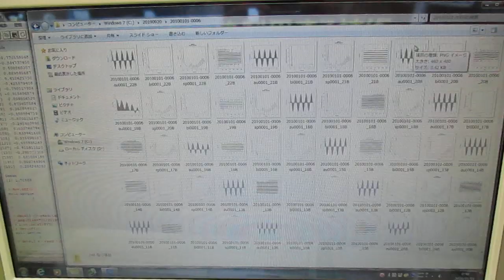超音波技術（多変量自己回帰モデルによるフィードバック解析） ultrasonic-labo